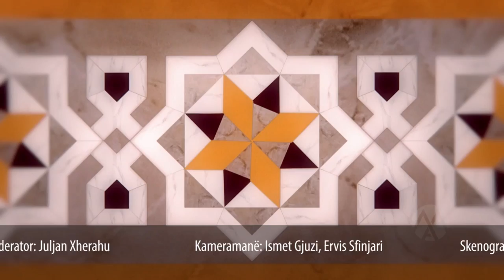27. Adoleshenca, rrugëtimi në botën e të rriturve - Sabaudin Jashari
Emisioni "Mozaiku i Ramazanit" -
Çdo ditë pas namazit të jacisë gjatë Ramazanit në Peace TV Shqip